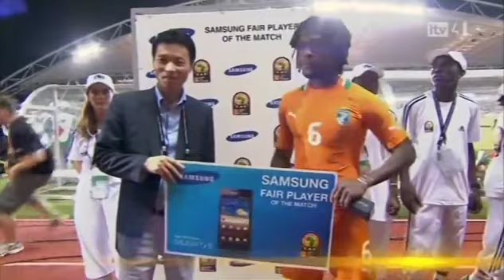Zambia vs Ivory Coast 2012 AFCON Final Full Match | BMTV ZAMBIA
Relive the excitement of one of Zambia's greatest football moments!

It's been a while, but we're throwing it back to the 2012 Africa Cup of Nations (AFCON) final between Zambia and Ivory Coast!

Share your favorite memories of that epic match in the comments below!

Zambia vs Ivory Coast 2012 AFCON Final Full Match | Brighton Mwanza TV